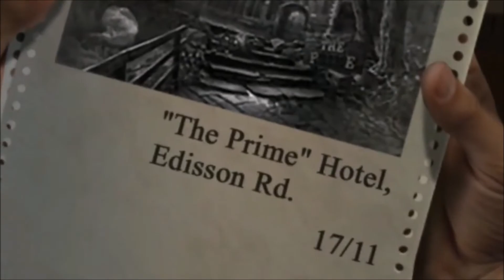Haunted Hotel: Beyond the Page Trailer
Survive a fictional horror turned real-life nightmare in a creepy hotel. A prolific horror writer invites you to a desolate hotel for an interview. But when you and your partner, James, arrive, the place is completely empty -- and completely creepy. As you wander the darkened halls looking for the author, you start to see impossible things, monstrous things, things that could only come from the mind of a prolific horror writer. Is his world coming to life? Or is something more sinister going on? Find out in this thrilling adventure, Haunted Hotel: Beyond the Page.